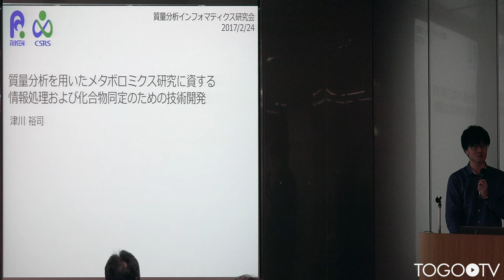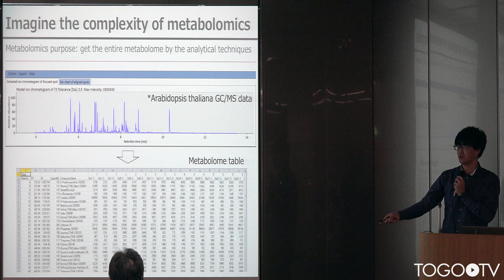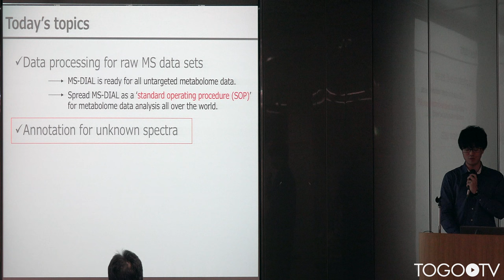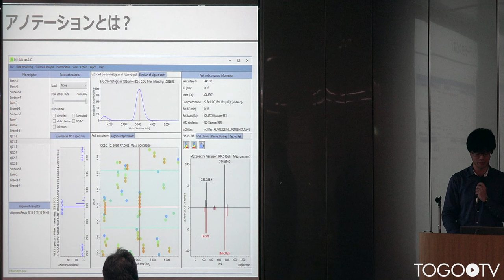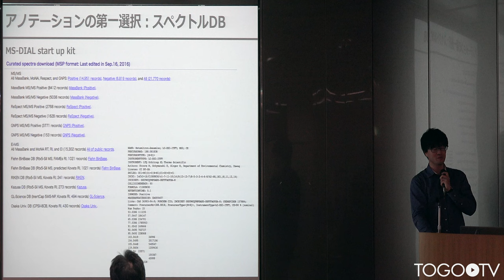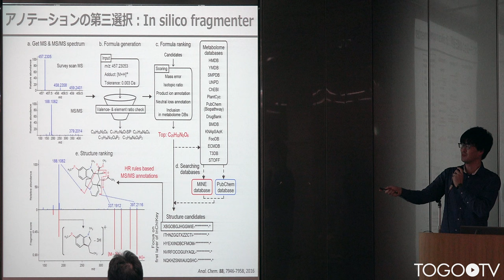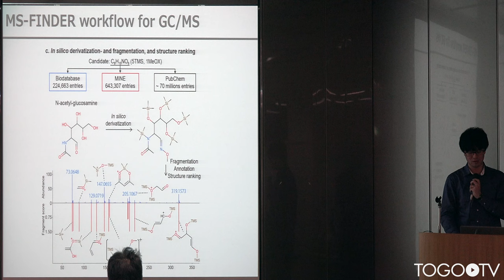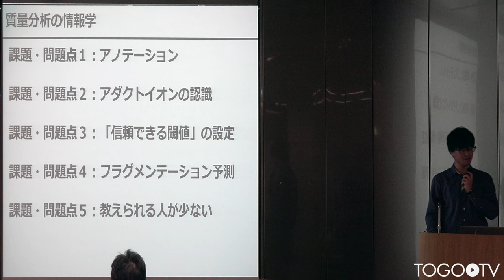質量分析を用いたメタボロミクス研究に資する情報処理および化合物同定のための技術開発 @ 質量分析インフォマティクス研究会2017年WS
本日の統合TVは、2017年2月24日にJST東京本部(サイエンスプラザ) 地下1階大会議室で開催された質量分析インフォマティクス研究会・第2回ワークショップ(2017年)〜質量分析研究に於ける情報処理の現在と今後〜から、理化学研究所・環境資源科学研究センター・メタボローム情報研究チーム 津川 裕司 氏 による「質量分析を用いたメタボロミクス研究に資する情報処理および化合物同定のための技術開発」をお送りします。約42分です。